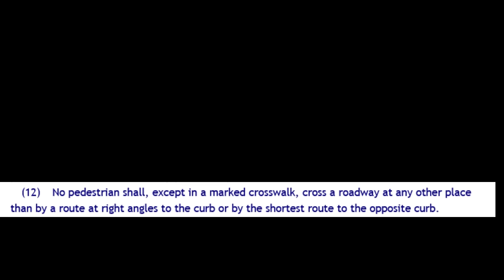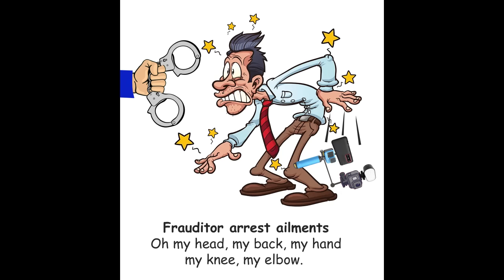Nimrod of a Frauditor Gets Arrested at a Traffic Stop In Orange County FL for Resisting